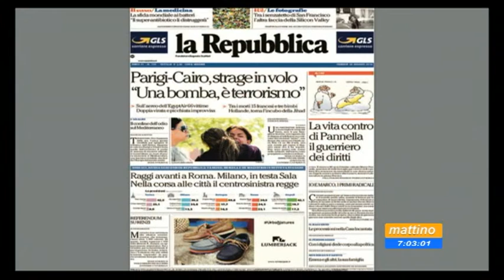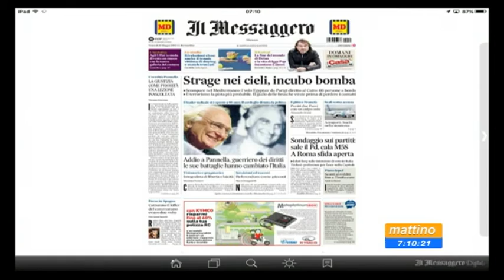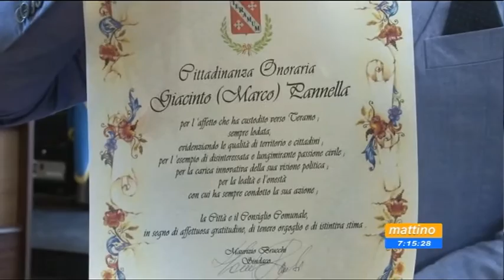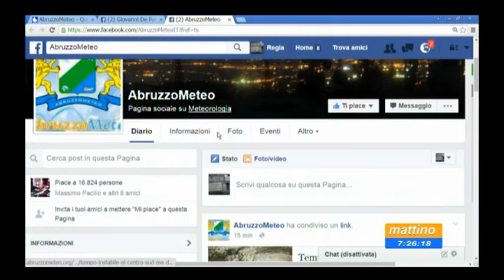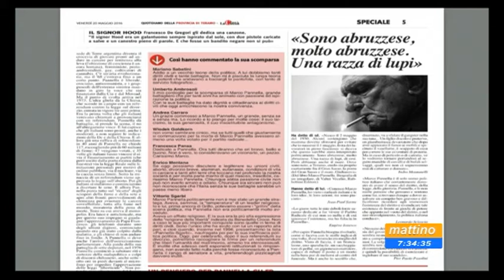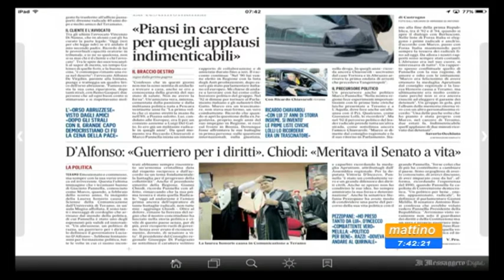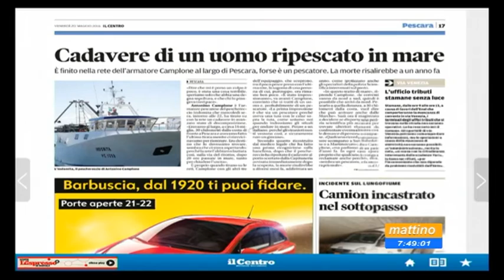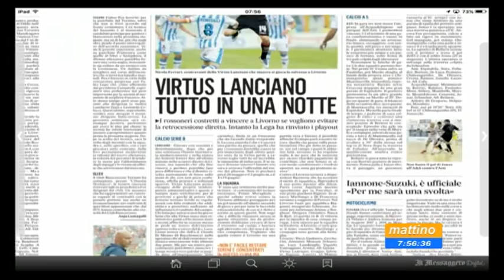Mattino 6 Rassegna stampa Venerdi 20 maggio 2016